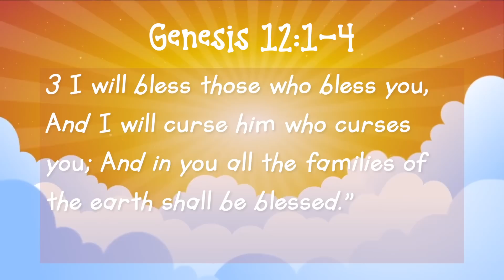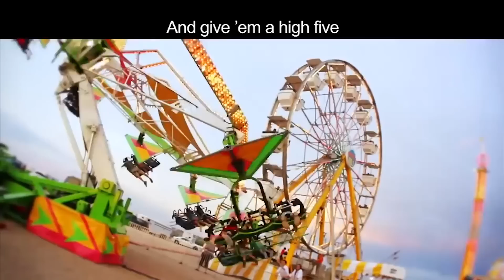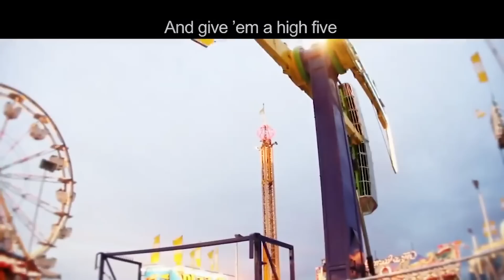MKids Service 19 July